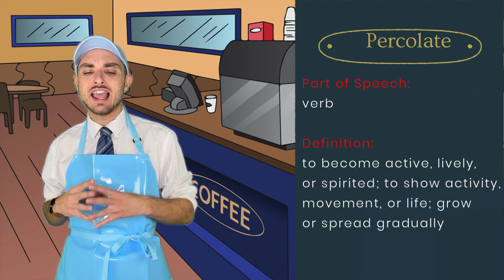Word of the Week 160: Percolate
This week's English vocabulary word is PERCOLATE!

Challenge" Use PERCOLATE in an original sentence, and post it in the comments. The funniest sentence will win a shout-out in an upcoming episode.

Weekly Schedule:
Sunday: Word of the Week
Wednesday: Whoa Wednesday Live Streams (2 P.M. AZ) on YouTube
Friday: Grammar/Idiom episode
Daily: YouTube shorts

Note: Some of these episodes contain outrageous and wacky humor that contains but is not limited to potential demonic possession, going to the bathroom in bottles, an addiction to sniffing gasoline, kidney harvesting, slang acronyms, etc. Mind you, these are all in jest and meant to reinforce the concepts with memorable humor (none of the episodes have any vulgarity or anything controversial, just ridiculousness). Please review each video beforehand and determine whether the examples are the type of humor for your class/age group. Again, these are wacky grammar and vocabulary videos for upper-middle and high school students. Enjoy!